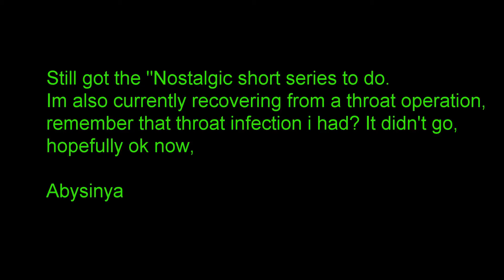Life Gets In The Way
Alreet everybody? How goes it?

Any chance I got to ride or edit will be taken.
So this is just a short one to let you know what's going on if you don't hear much in the way of vids. I explain in the vid that my current job is making it a struggle to get out. But also editing time is a struggle too. I'm managing to edit this as I'm off work recovering from an operation on my throat. I've still got vids from the Dragstar to edit which will be part of the Nostalgic series and hopefully I'll get round to doing it soon.

Abysinya.

Massive thanks to recent subs
Mohammad Anas